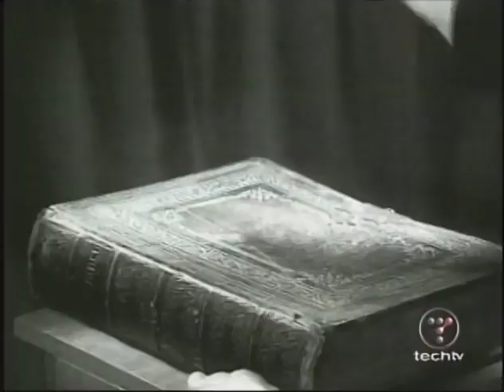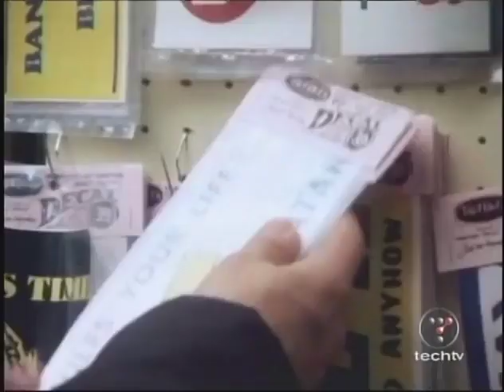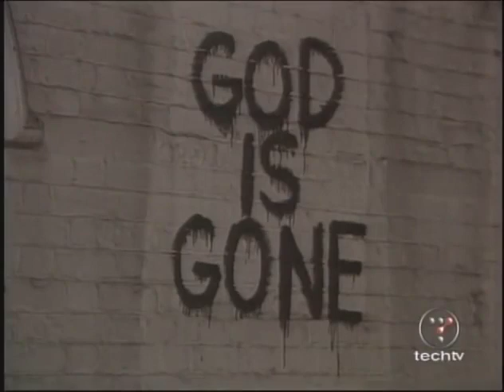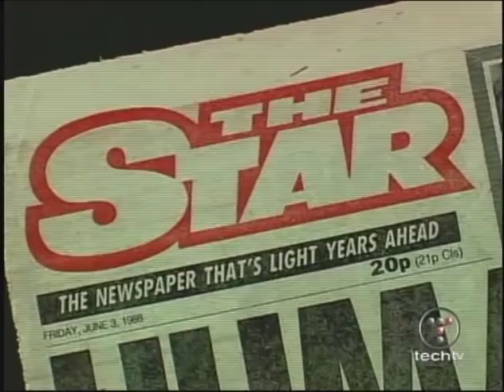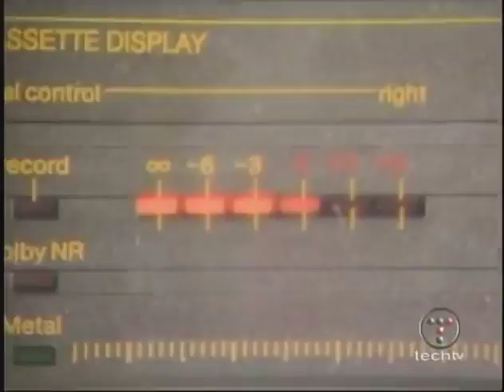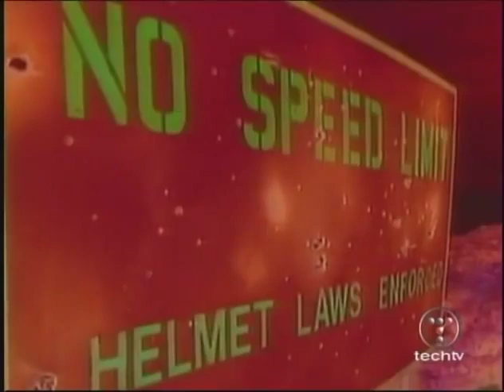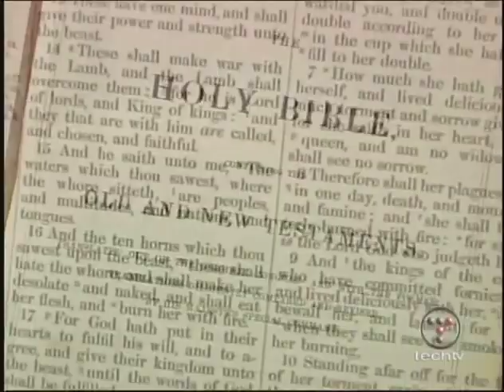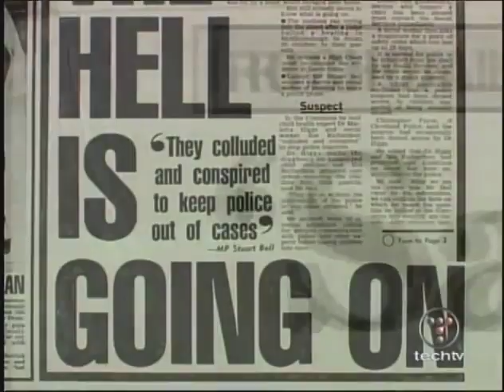Conspiracies: Satanic Panic (2003)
Conspiracies is a documentary television programme produced by the BBC and broadcast on both BBC Choice (from 2 January 2001) and TechTV (from 1 October 2003). Satanic Panic: Are Satan's minions among us, creating havoc through everything from rock music to liberal education policies? Featuring interviews with Church of Satan High Priest Peter H. Gilmore, Disinfo's Richard Metzger, Lucifer Rising author Reverend Gavin Baddeley, Lucifer Principle author Howard Bloom, Frank Zappa, and more.

More info on the Satanic Panic here: shorturl.at/kCNS8